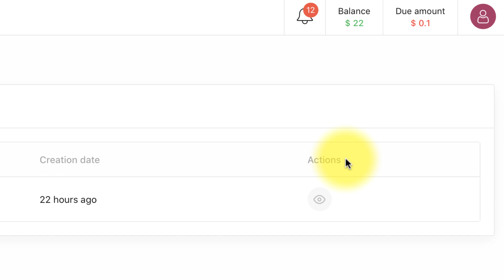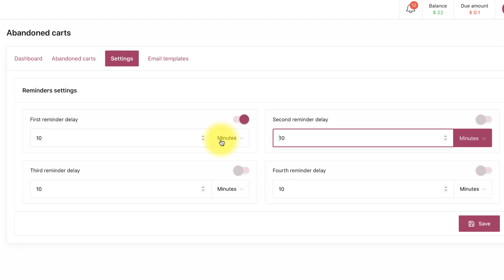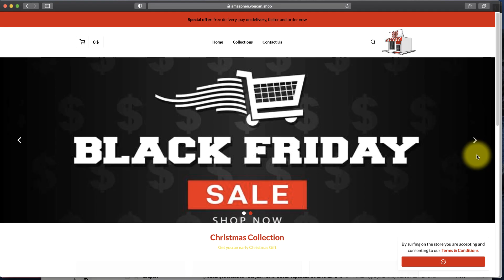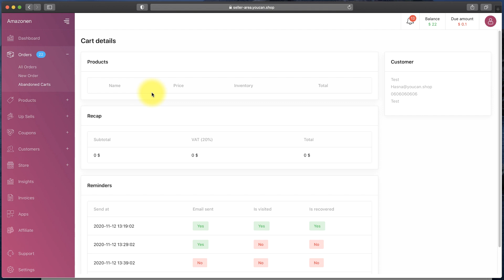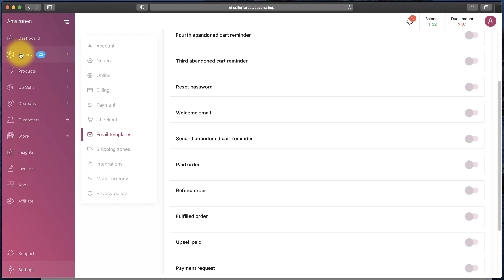How to set up “Abandoned Carts” in your YouCan store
An abandoned cart occurs when a customer adds an item to their cart and doesn't follow through with a purchase so the order is still incomplete.
There are numerous reasons why a customer might add an item to their cart without buying, these clients need to be reminded, however, YouCan Platform makes it easier for you, with a simple click you can display reminders for purchase sent to your Customers email accounts to know how to display First, second, third and the fourth reminders Check out this video below.